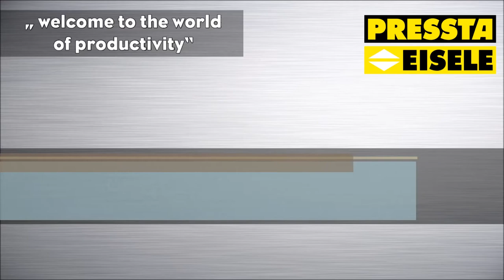Heber 95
Hebehilfe zum Ablegen von Profilen auf Rollenbahnen oder Lademagazine pneumatisches Anheben des Transportbandes einstellbare Anschläge für die Transportlänge.

Arbeitsweise:
Ein Profil wird gegen eine Kontaktfläche geschoben - Profil wird angehoben und in Richtung Ablage transportiert - Band fährt nach unten

Riemen Geschwindigkeit: 9 m / min
Riemen Breite / Länge  50 / 1400 mm
Hebehub von 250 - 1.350 mm Hubhöhe einstellbar
Max. Profilgewicht 90 kg